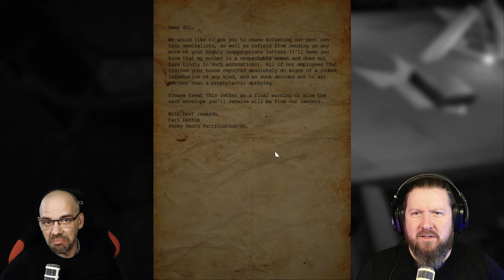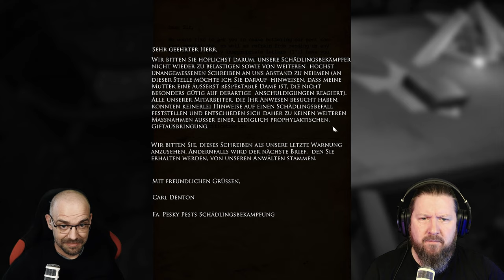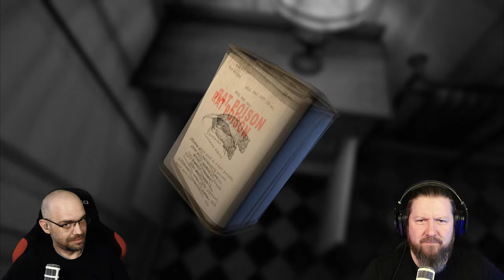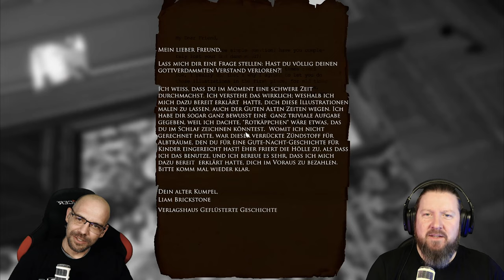LAYERS OF FEAR [001] ICH, EIN BERÜHMTER MALER!? 🖌️🎨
Nachdem wir im Kaffeesatz gelesen, Knochen gewürfelt und die Kristallkugel befragt haben, wurde uns unser nächstes Projekt offenbart.
Ein Spiel, dass mit jedem einzelnem Pinselstrich das Grauen heraufbeschwört.
Wir spielen einen, dem Wahnsinn verfallenden Maler, der die Trümmer eines einst beneidenswerten Lebens ergründet, das durch die tragische Familiengeschichte ein jehes Ende fand.

Auf den Spuren der alten Meister (Goya, Bosch, Rembrandt und natürlich BOB ROSS!) machen wir uns auf, unser "MAGNUM OPUS", unser Meisterwerk zu vollenden um damit die schrecklichen Erlebnisse aufzuarbeiten.
Und so sinken wir immer tiefer durch die Schichten der Angst.

In dieser Folge betreten wir "unser" Zuhause. Ein großes, altes Herrenhaus.
Und der "Stift" malt schon JETZT!

▪ TITEL: LAYERS OF FEAR
▪ PLATTFORM: PC
▪ GENRE: Psychedelischer Horror
▪ RELEASE: 2016
▪ STUDIO: Bloober Team SA
▪ PUBLISHER: Aspyr
▪ USK16 / PEGI16